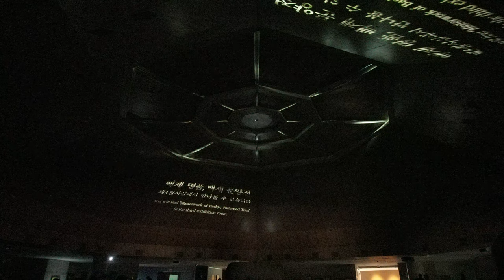국립부여박물관 3D입체 콘텐츠 백제문양전 20230806 4K 4CH 60FPS UHDR